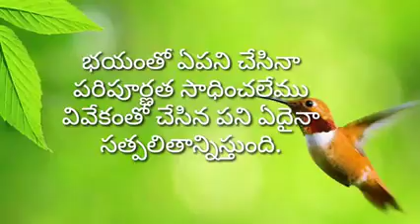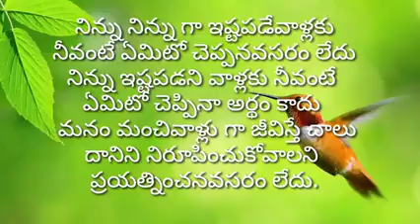S D Chinnu(5)